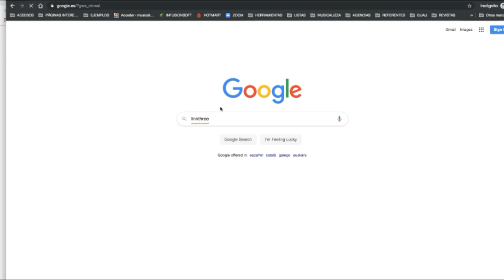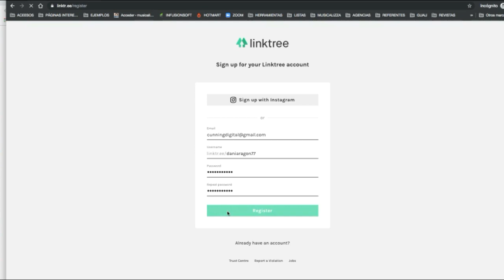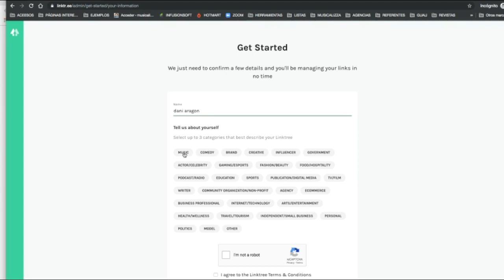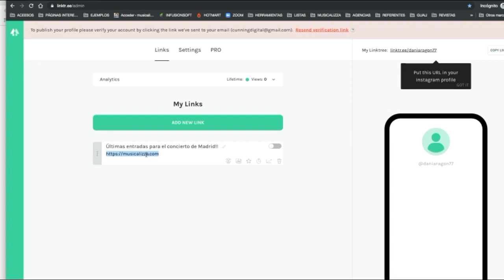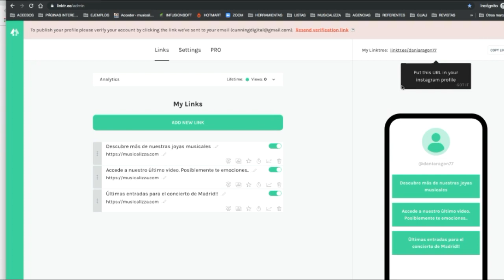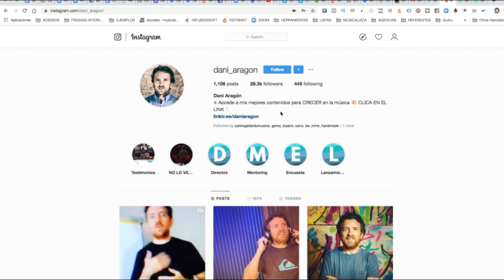Linktree: desvía público desde Instagram con varias opciones